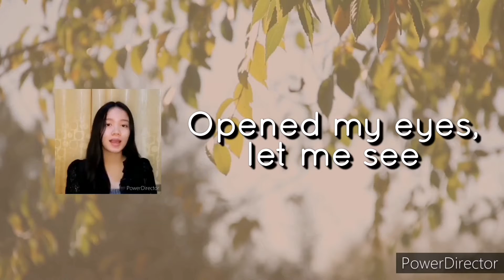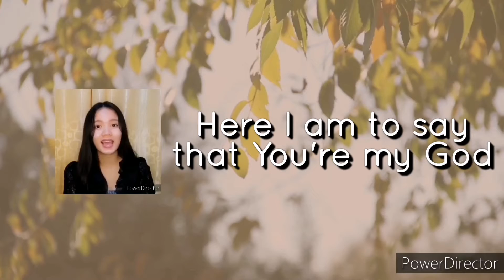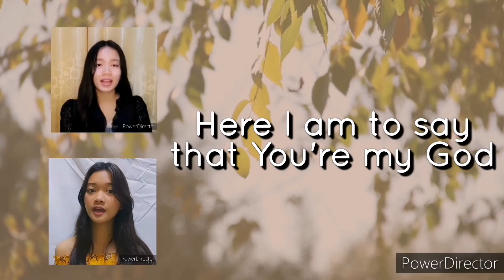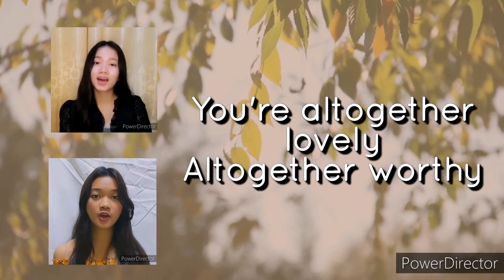Here I Am To Worship (Cover)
by GCF Montalban Youth